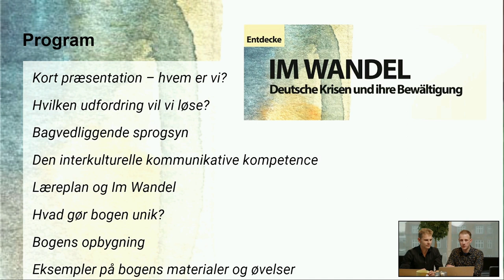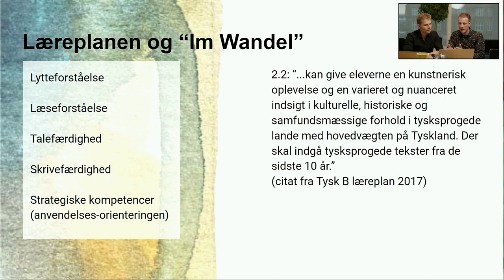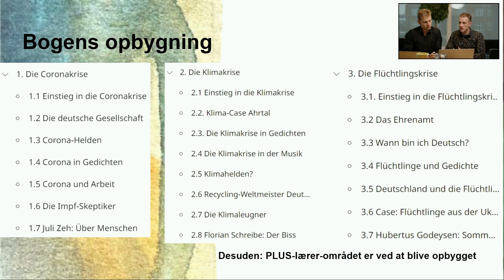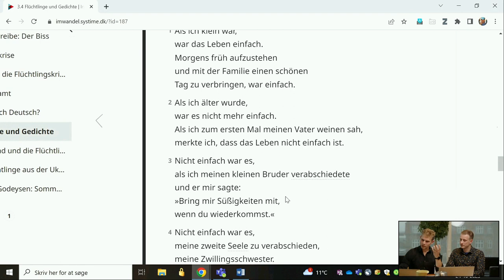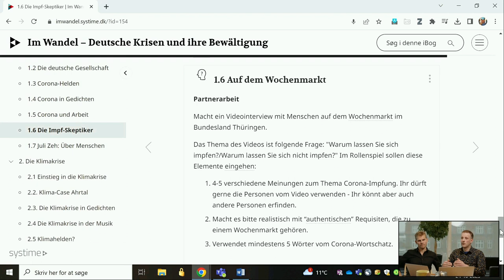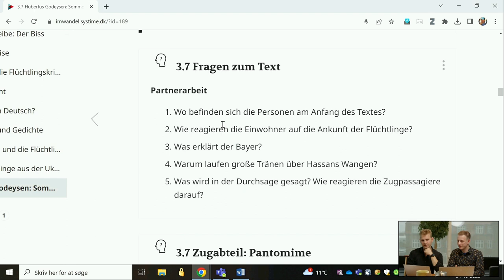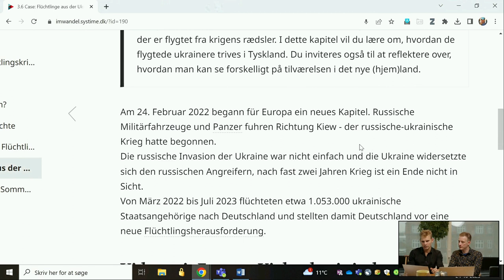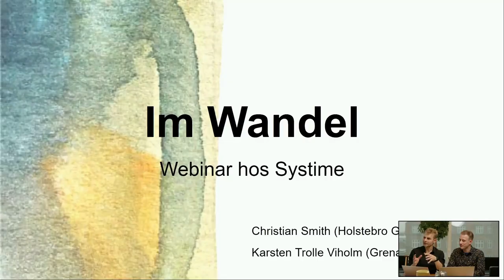Webinar – Im Wandel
Med udgangspunkt i temaudgivelsen Im Wandel fortæller forfatterne om deres didaktiske tilgang til de tre kriser: Klimakrisen, flygtningekrisen og håndteringen af Covid-krisen. Se iBogen på